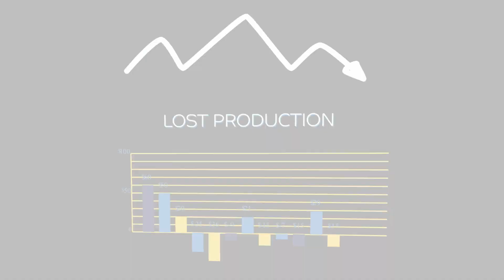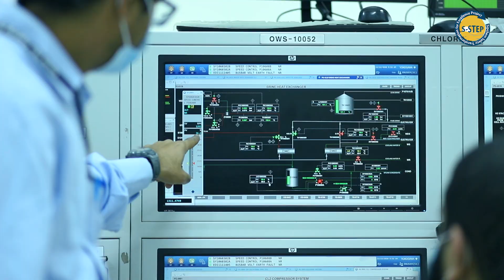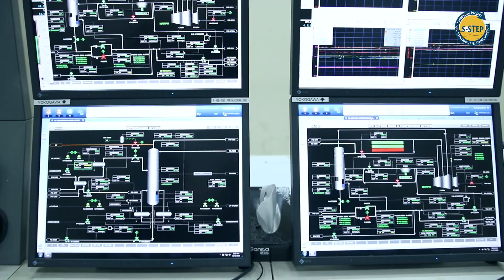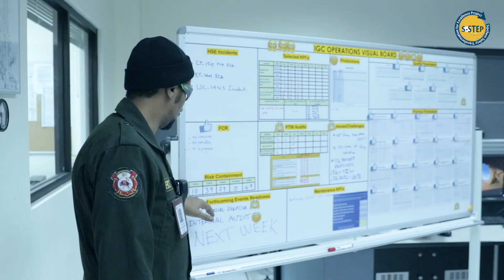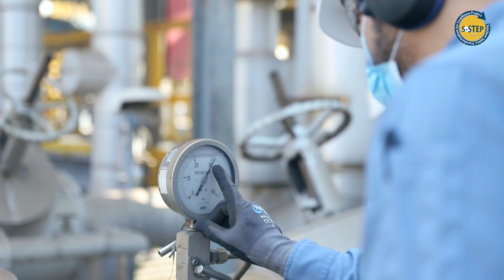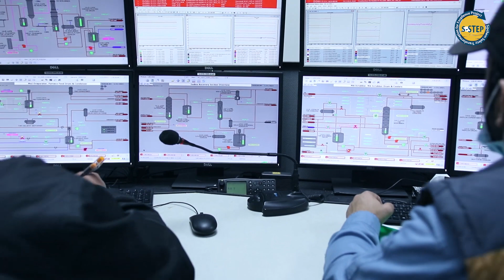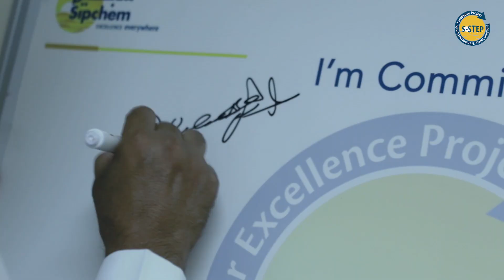S-STEP Journey Highlights